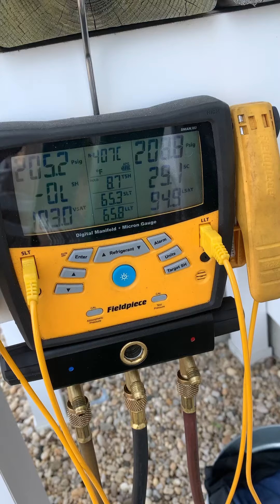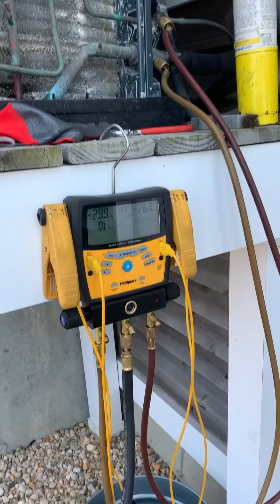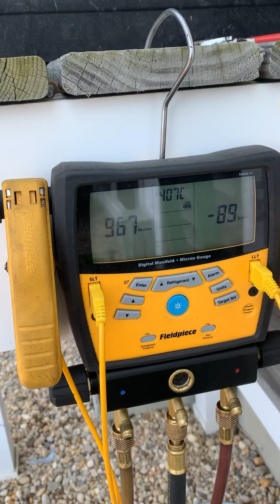Soldering aluminum joints on Trane condensing unit ....vacuum charge and be on our way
Found leak on train condensing unit on the aluminum side of the coil... had to use an aluminum solder to repair and thankfully all is well and our customers happy